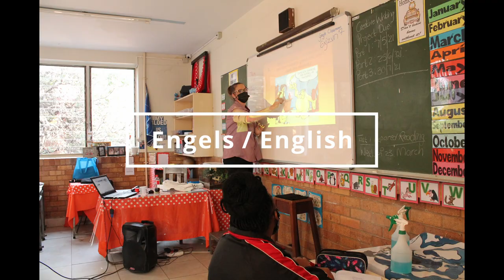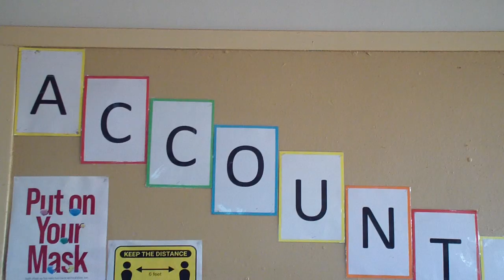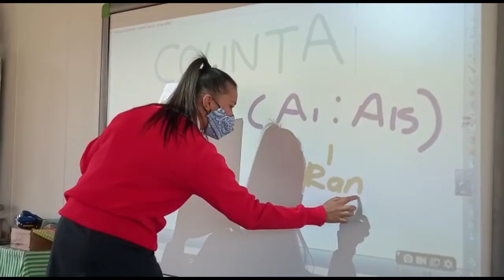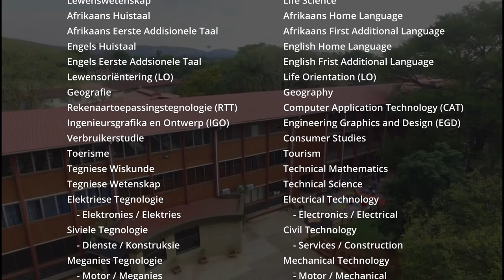Hoërskool Gerrit Maritz Virtuele Opedag / Virtual Open Day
Virtual open day
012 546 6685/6